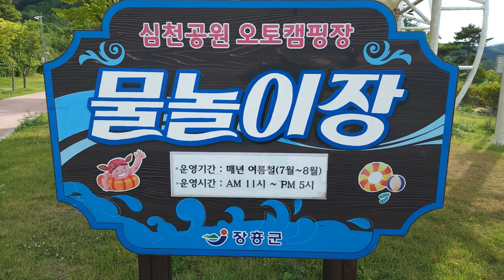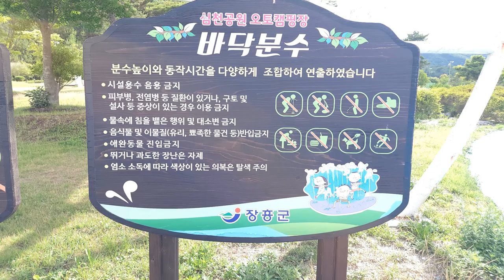한국 여행 : 장흥군 심천공원 /드론영상 (Richard Park/리차드박)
장흥군 심천공원 / Jangheung-gun Shimchen Park
주소 : 전남 장흥군 부산면 지천리 644-16